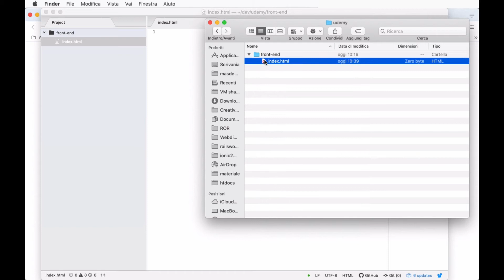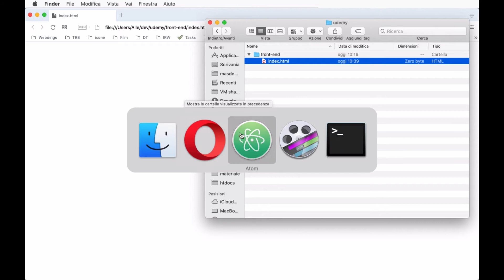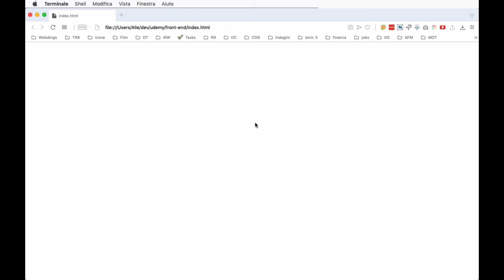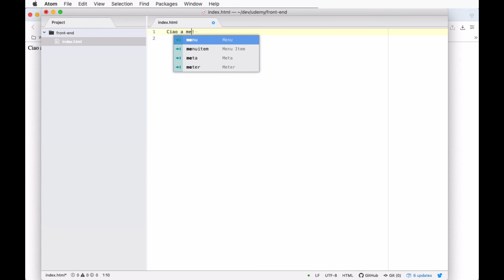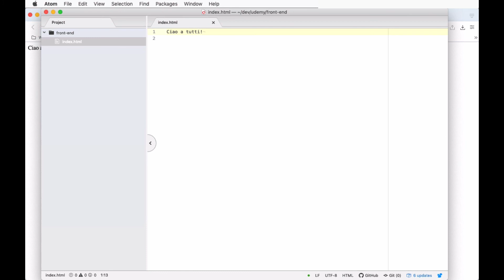Corso di Sviluppo Web Front End - Muoversi Veloci - Estratto Corso